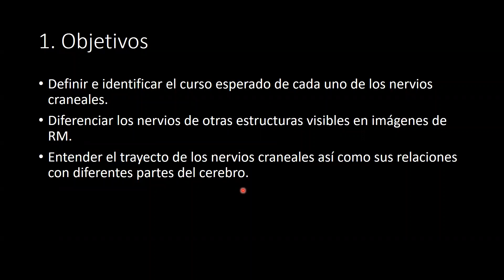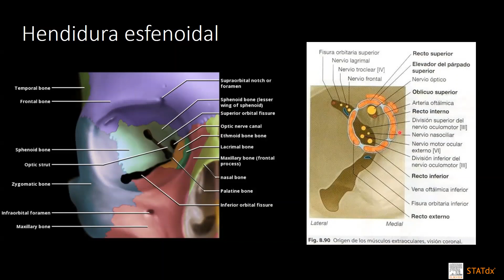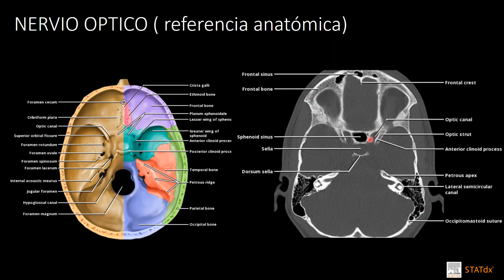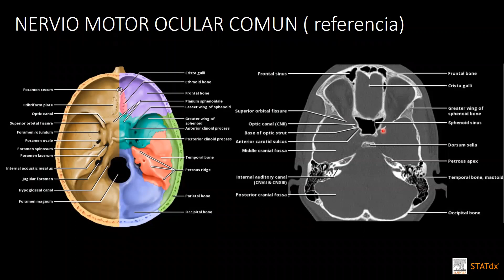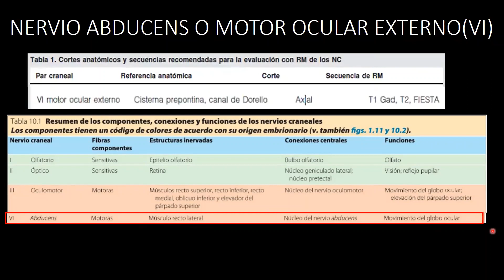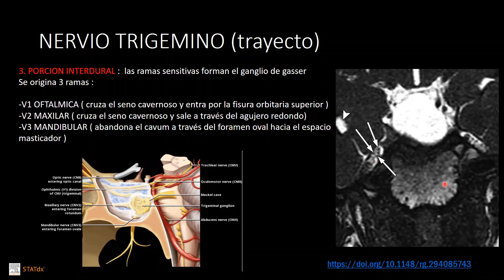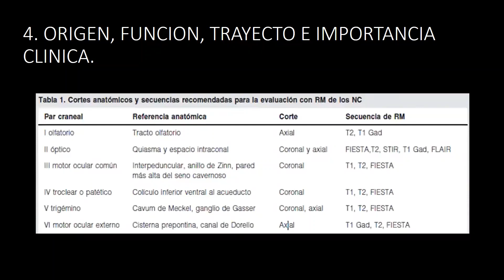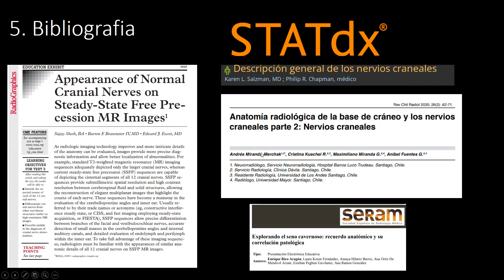ANATOMIA DE PARES CRANELES POR RESONANCIA MAGNETICA